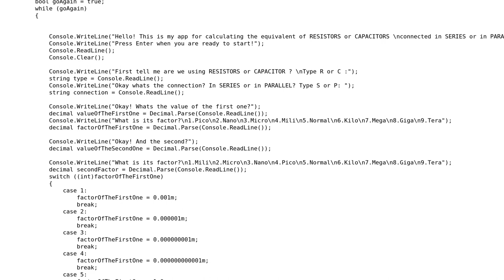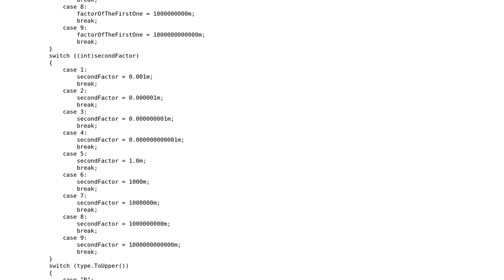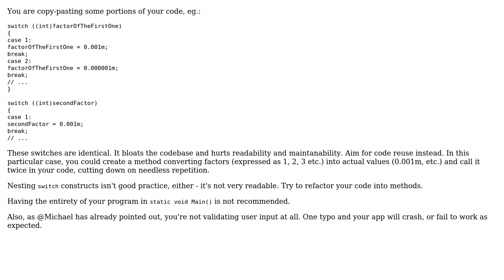Code Review: Calculating the equivalent value of 2 resistors or capacitors (2 Solutions!!)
Code Review: Calculating the equivalent value of 2 resistors or capacitors

With thanks & praise to God, and with thanks to the many people who have made this project possible! | Content (except music & images) licensed under CC BY-SA | Music | Images & others | With thanks to user Tunaki user Michael user Konrad Morawski user DarKn1ght and the Stack Exchange Network Trademarks are property of their respective owners. You are responsible for your own actions.